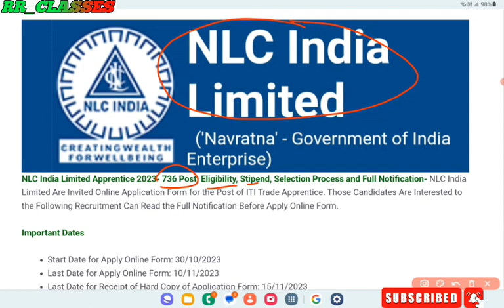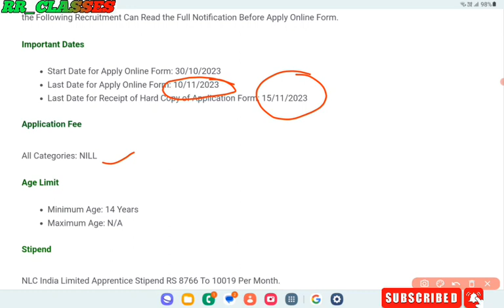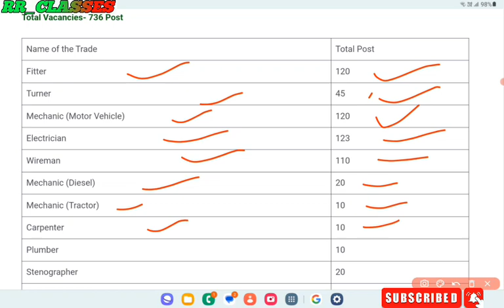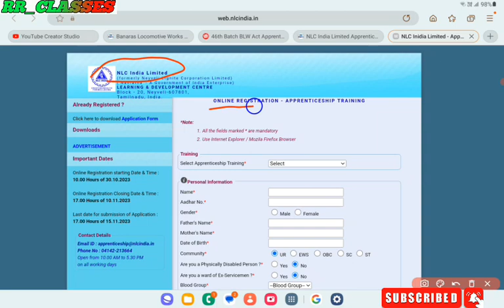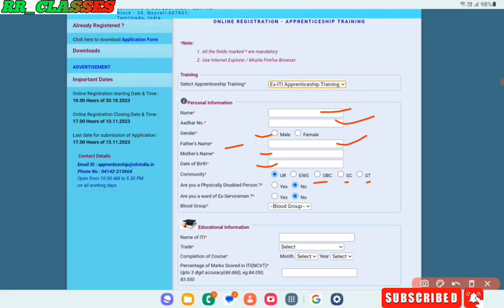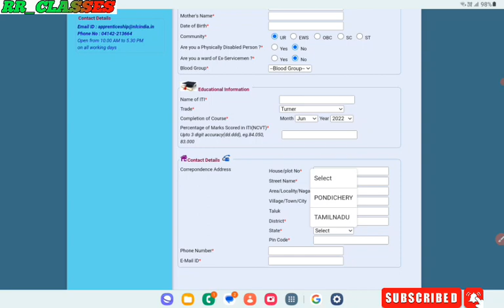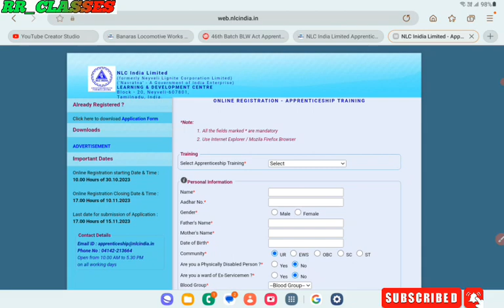NLC India Limited Apprentice 2023, NCL ITI Apprentice New Vacancy 2023, मोबाईल से Form कैसे भरे?,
Rrclasses
RRCLASSES